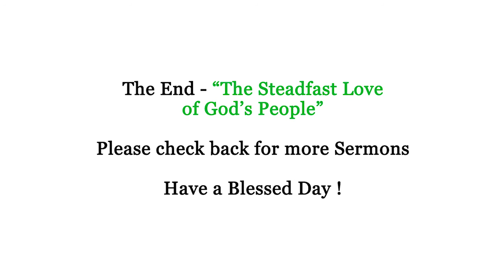The Steadfast Love of Gods People - Sermon - June 19 2016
Do you need a word of encouragement, after all the darkened news that you see and hear?

Here is a message, that God shares through Pastor,  on how to have the same mind , and heart , of The Good Samaritan ,

by keeping your eyes open, for an opportunity, to help another, so that they can see you spreading the light of Christ for them.